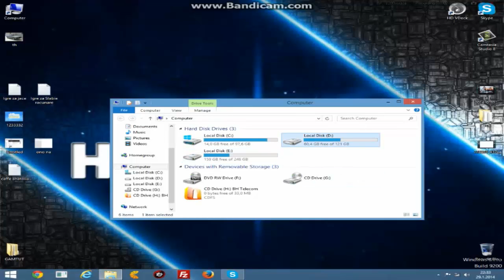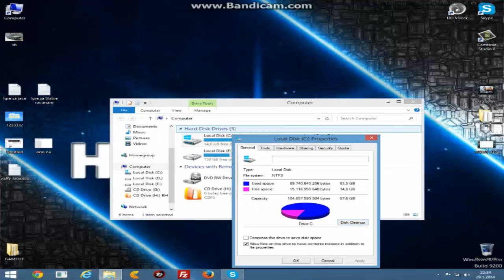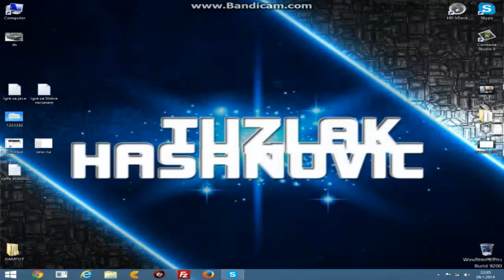Kako na najlaksi nacin ocistit vas Hard Disk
Pozdrav dragi gameri.
U ovom danasnjem tutorialu cu vam pokazati kako da oslobodite prostor na vasem Hard Disku.

Nadam se da ste uspjeli.
Molim vas sub,like,comn.

Pozdrav.